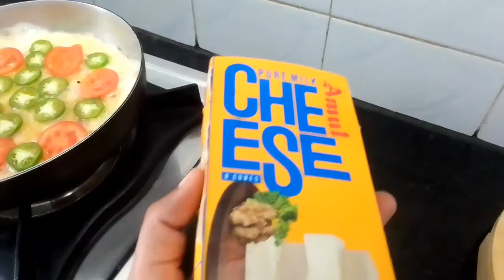NO Maida ... Cheese Egg pizza recipe 🤤easy breakfast within 5 minutes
Do you have 3 egg then it's easy to prepare simple and soft egg vegitable pizza without maida within 5 minutes.